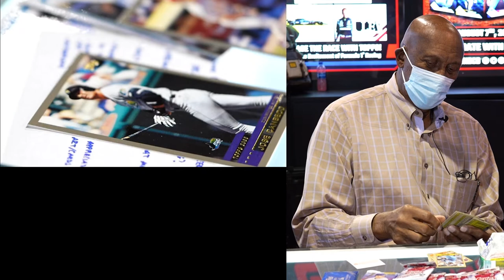RIPPING PACKS: RYAN MEARA rips 2022 Topps MLS and discusses moments from his 11-Year Career!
11-Year MLS veteran and New York native Ryan Meara rips open 2022 Topps MLS soccer cards! He recaps setting the single season points record in 2018 and winning the MLS Supporter’s Shield, talks about some of his favorite teammates like Caden Clark and John Tolkin, and iconic MLS names like Chicharito, Carlos Vela, and Shaqiri. Meara also lists his favorite places to play and discusses some personal memories all while ripping open 2022 Topps MLS

Founded in 1938, Topps has been the leader in the trading card and collectibles industry for over 70 years!